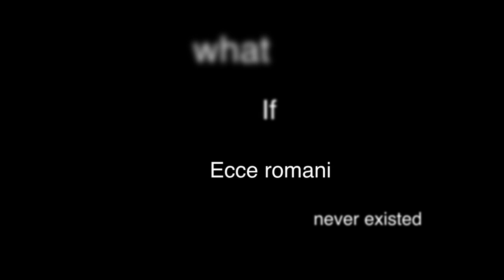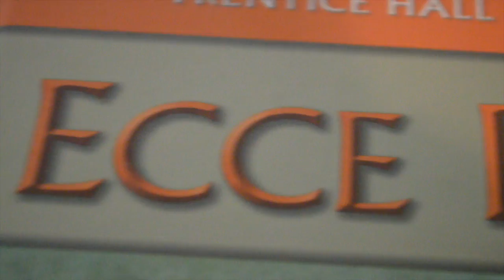Ecce Romani 3 commercial